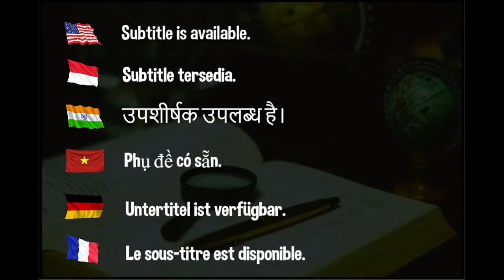Wang Chuqin, Liang Jingkun at WTT Champions Macao 2024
► The highlight clip was produced with the help of Zhang Jike'slivestream coaching sessions.

Hellbender
David Latov
Mark Afuso
Devrim Uner
jeffrey cook
Andrew Konizeski